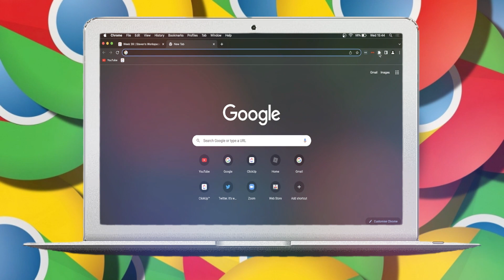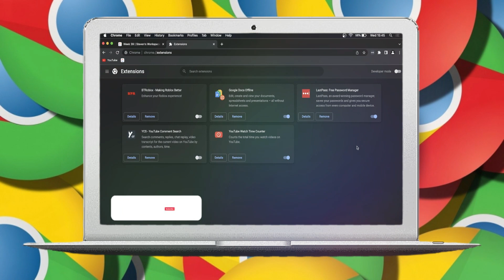Cómo desactivar extensiones de Chrome en Mac